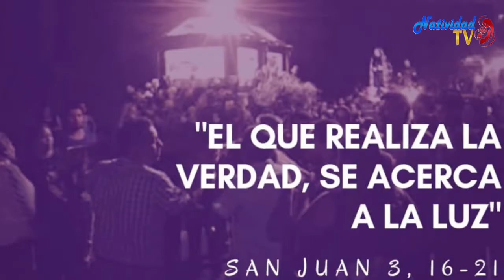EVANGELIO DE HOY Miércoles 27 Abril 2022 Pbro. Juan Carlos Gómez Yánez